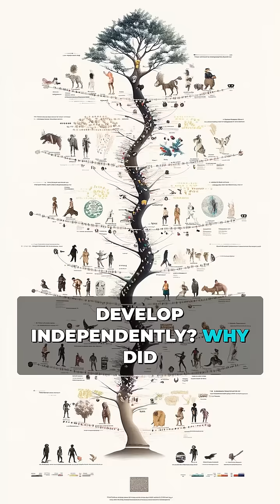Why do 3000-year-old mummies in China have European DNA?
The Tarim mummies defy expectations of ancient isolation. Their existence hints at forgotten global connections.